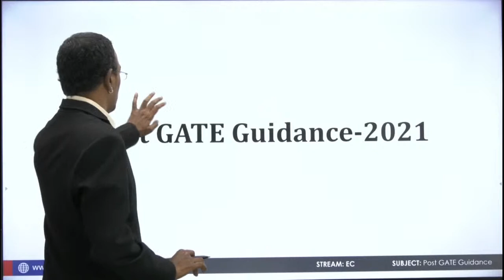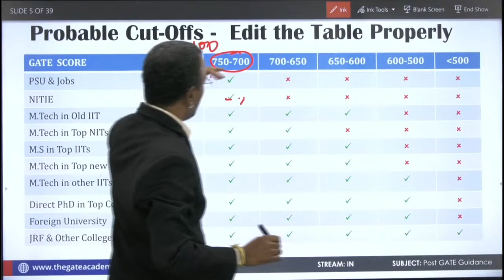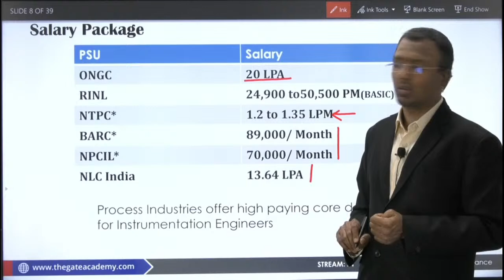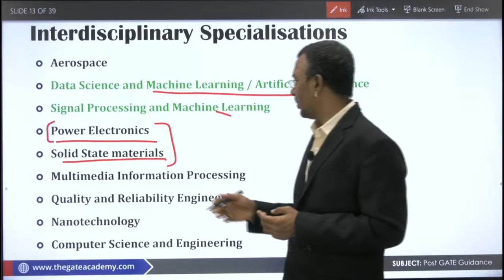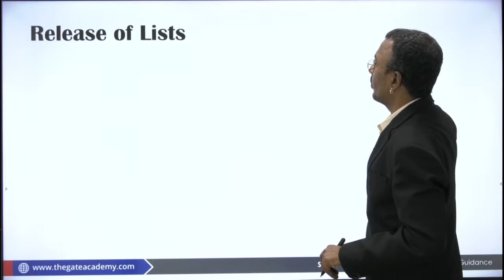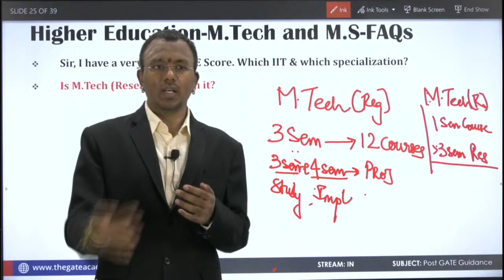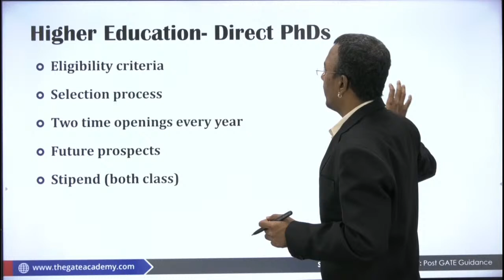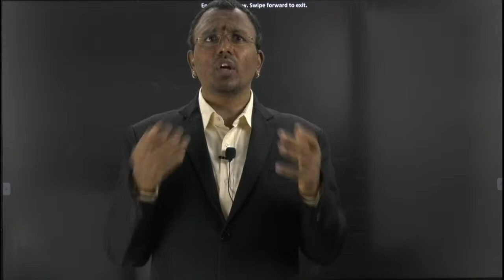Post GATE Guidance 2021 | Instrumentation Engineering | Career Opportunities after GATE Exam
Fill out the form for any queries about Post GATE Guidance